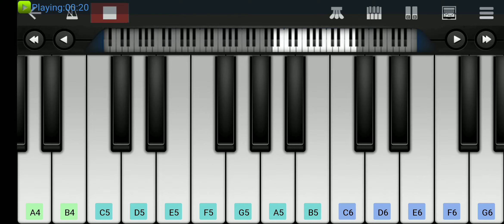Vennelave vennelave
Short music